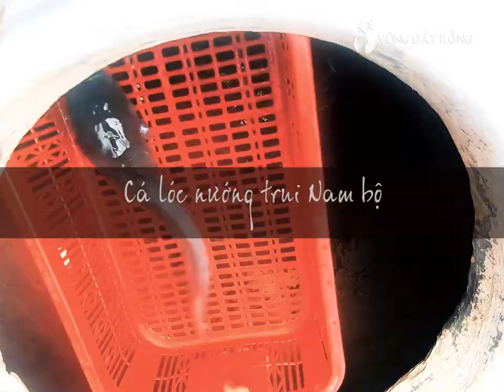Cá lóc nướng trui - 생선 구이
dân dã đồng quê, mùi gạ thơm quyện với thịt cá, mới ngửi đã thèm, ăn xong cứ muốn ăn tiếp
시골 민속, 향기로운 맛이 물고기 고기와 섞여서, 새로운 냄새가 간절 해지고, 먹고 끝내 먹고 싶어.
country folk, aromatic flavor mixed with fish meat, new smell has crave, eat finished want to eat